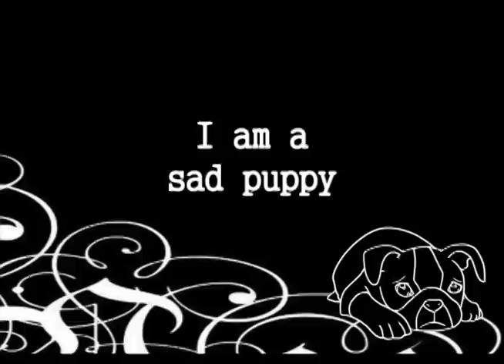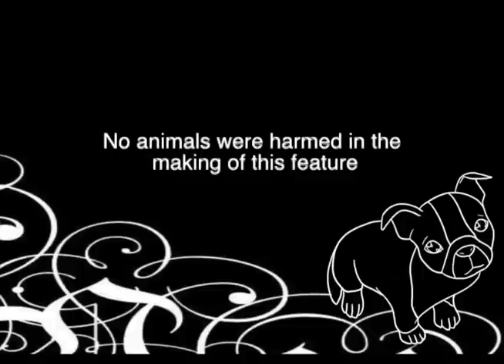The Sad Sad Puppy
Another video I threw together for my class! Starring my puppy, who is adorable, but for some reason looks like he's sad even when he's not. or begging for food :P

I own the drawing, the puppy, the video, but not the music or stock footage.